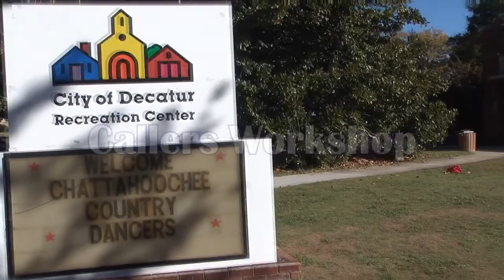CCD West Side Contra 11 - Callers Workshop with Diane Silver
Diane Silver leads a workshop for contra callers during Chattahoochee Country Dancer's November Dance Festival in Atlanta, Georgia.